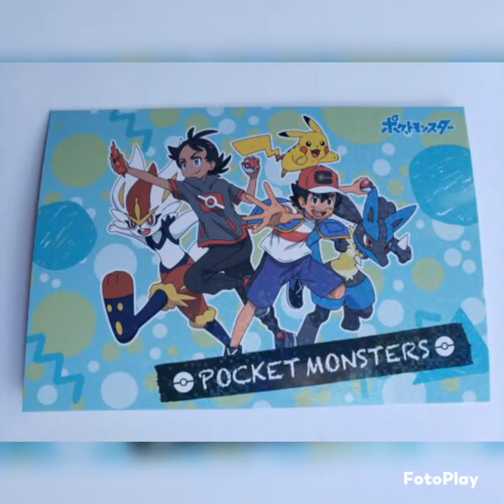Ash x Goh JourneyShipping Pokemon Amv